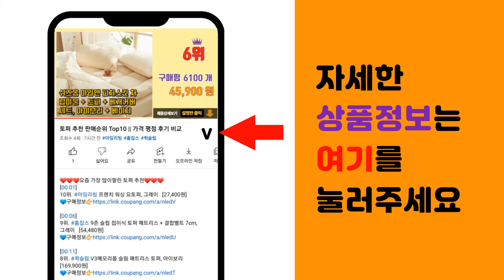스테인레스삽 추천 판매순위 Top10 || 가격 평점 후기 비교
❤️❤️❤️요즘 가장 많이팔린 스테인레스삽 추천❤️❤️❤️

[00:01]
10위. 국산 조리용 삽 업소용 대형 주걱 삽주걱 밥삽 급식 식당 군대 요리 조리 볶음 사각 급식소 [41,000원]

[00:06]
9위. 스텐사각 낮은스쿠프 스텐스쿱 사각스쿠프 얼음주걱, 사각 낮은스쿠프-중, 1개 [14,000원]

[00:11]
8위. dandan 쇠삽, 2개 [15,070원]

[00:16]
7위. 천성정밀 스테인레스 사각 스쿠프 얼음 주걱 원두 스쿱 커피 얼음삽, 5. 왕대, 1개 [26,600원]

[00:21]
6위. 유로렉스 철삽, 1개 [11,340원]

[00:26]
5위. 프리툴바 스텐삽둥근삽 아동막삽 꼬마삽, 1개 [14,800원]

[00:31]
4위. 스테인레스 삽 스텐삽 모종삽 화분삽 막삽 조경 주말농장 각삽 체험학습 텃밭, 1개 [24,900원]

[00:36]
3위. 로이윙 스텐 강철 각삽 80cm, 1개 [36,000원]

[00:41]
2위. 대용량조리스푼 요리삽 밥삽 군대 조리용삽 급식 요리 볶음삽 주, 단품, 옵션:스텐도비주걱 [49,330원]

[00:46]
1위. 로이윙 스텐 강철 일반삽 80cm, 1개 [36,000원]